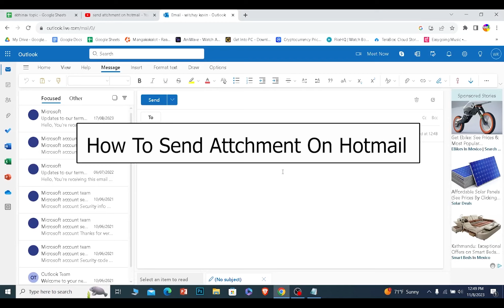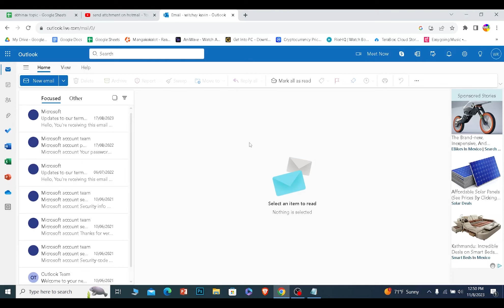How to Send Attachment on Outlook (2023) | Outlook Tutorial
This video walks you through the step by step process of how to Send an attchment on hotmail. Learn how to easily send attachments on Hotmail with this step-by-step tutorial! Whether you're a beginner or just need a quick refresher, we've got you covered. Follow along as we guide you through the process of attaching and sending files via Hotmail, making your email experience seamless and efficient.